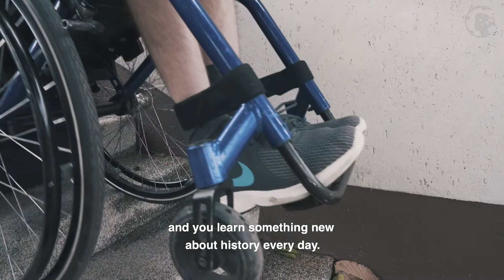Tale 74 | Little Life Tales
🌱Tale 74🌱
Here's to you this amazing story from which I have learned a lot.
I knew this person for a while before we did the interview, but I must say it was worth the wait.
This is one amazing story told by an amazing young human being.
I loved every minute of it.
I hope you will too.
Love you.
T.

✨Little Life Tales is a people-based short documentary project✨

🌍 IN EVERY LANGUAGE! 🌍

Every Monday a new Tale is told.

Do you want to tell your Tale?
Go to the website and learn how! Have questions?

✨GET MORE LITTLE LIFE TALES✨

✔️Instagram Music Licensed by Artlist